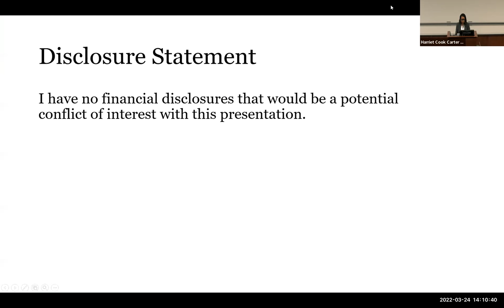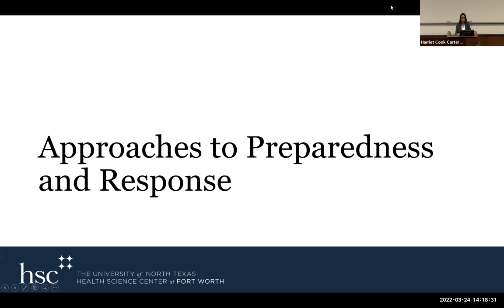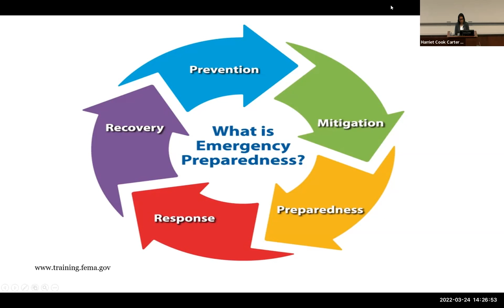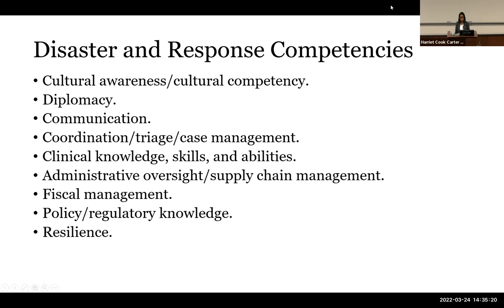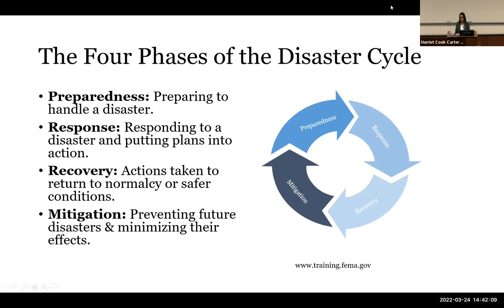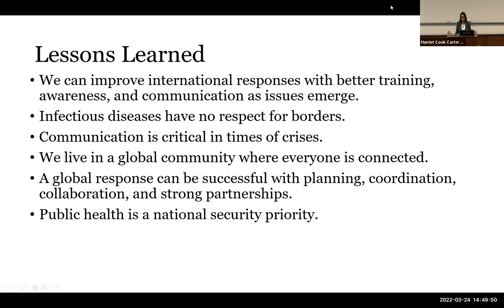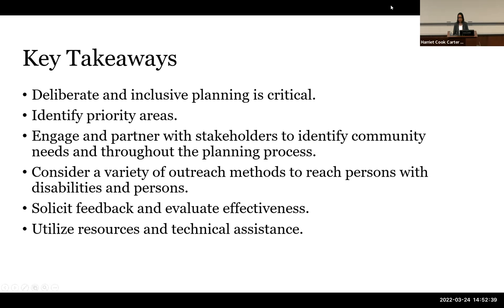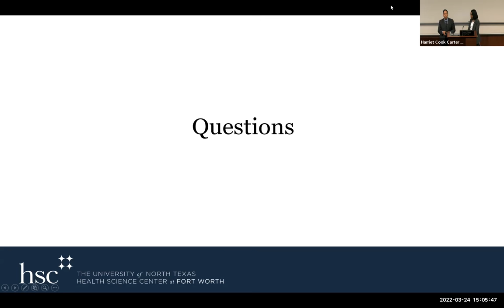2022 Harriet Cook Carter Lecture with Dr. Sylvia Trent-Adams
Rear Admiral (ret) Sylvia Trent-Adams, the executive vice president and chief strategy officer at the University of North Texas Health Science Center at Fort Worth, delivered “The New Normal: Preparedness for Better Health—Where Do We Go from Here?” at the 59th annual Harriet Cook Carter Lecture at Duke University School of Nursing on March 24, 2022. The lecture focused on the role of nursing in public health disaster preparedness, with recognition of the way the COVID-19 pandemic has forever changed nursing as a profession, and on contagious and noncontagious diseases and the public health threats that can destabilize global health